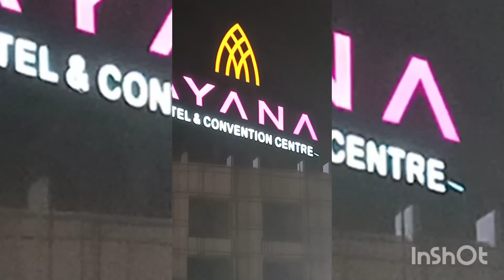హోలీ పార్టీ vacation party//pavanipotla livewellnessclub making the world healthier and happier 🥳🥳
Pavanipotla మీకు 25% డిస్కౌంట్ లో products కావలి అంటే మీకు Herbalife nutrition product కావాలి అంటే ఈ నెంబర్ కి కాల్ చేయండి 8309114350 free IDpavanipotla# wellness coach🤩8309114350#live workouts live wellness club ask me how